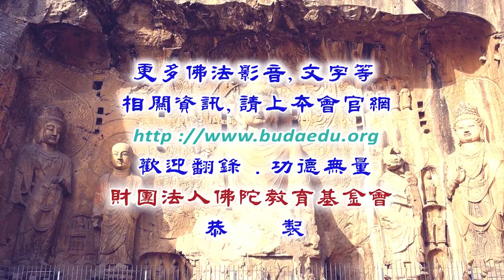銀髮族樂活生命的價值觀/果如法師主講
銀髮族樂活生命的價值觀 (已圓滿)
佛學講演開示/果如法師講演開示/開示演講
主講者：果如法師
啟講日期：2024年05月26日
演講地點：佛陀教育基金會三樓講堂

主講者簡介：果如法師，1951年生於台灣，12歲即隨聖嚴長老出家，依止受教於東初老人，隨聖嚴長老修學參禪，為聖嚴長老的傳法弟子之一，曾擔任法鼓山禪堂板首。學歷：美國喬治亞大學佛學及西方神學碩士，台灣國立師範大學國文系文學學士。佛光山東方佛學院畢業。以指導話頭禪最為著稱，喝聲一起、香板一落，總教學人當下承擔無處閃躲。每逢禪期主法，即先言明香板教誡，果如法師自稱用在當用，該喫棒時，不以佛法做人情。